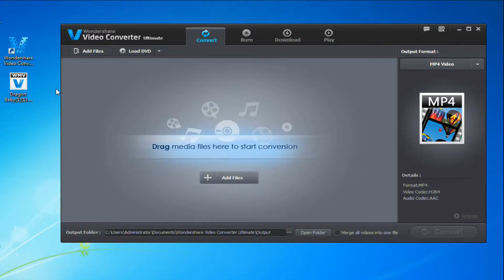How to easily convert WMV to 3GP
Perplexed by converting videos to 3GP? Introducing a one-of-a-kind 3GP Converter to convert any video to 3GP simply and with ultrafast speed.
wmv to 3gp, convert wmv to 3gp, wmv to 3gp converter
how to convert a 3gpp file to a wmv file
convert 3gp files